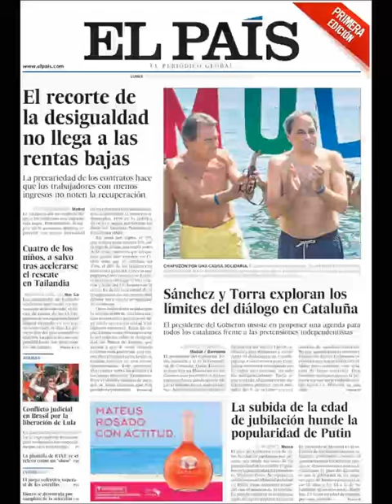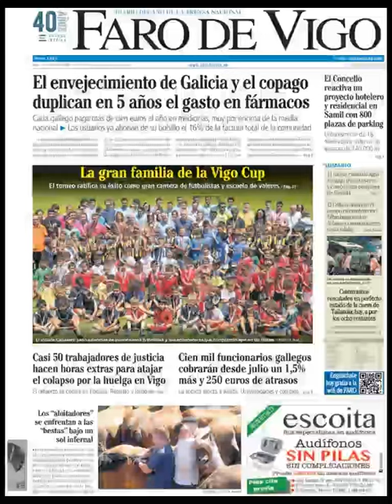Noticias Lunes 9 Julio 2018 Principales Titulares Portadas Diarios Periódicos España Spain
Principales Titulares de Noticias en Portadas Diarios Periódicos Españoles del Lunes 9 de Julio de 2018 ¿Que le Parecio este día?